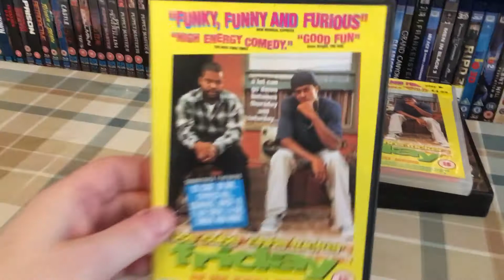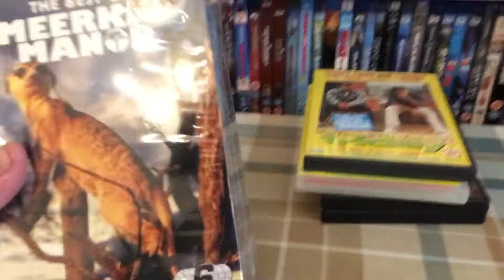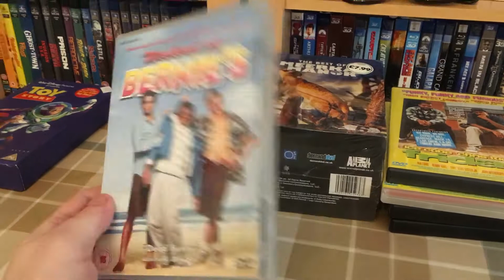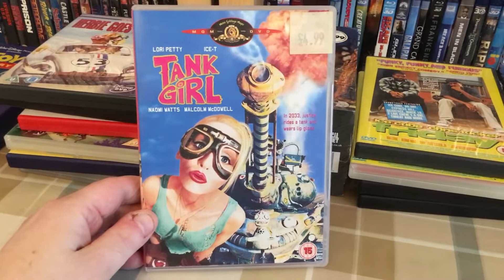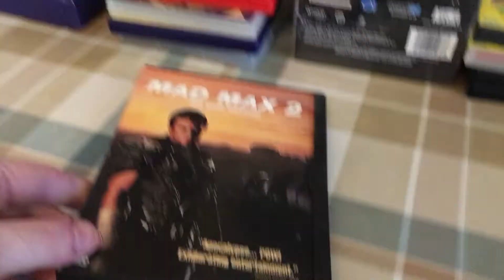Bank Holiday Carboot Sale DVD & Blu Ray Pickups May 1st 2017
DVD's and Blu Rays from today's bank holiday Carboot Sale